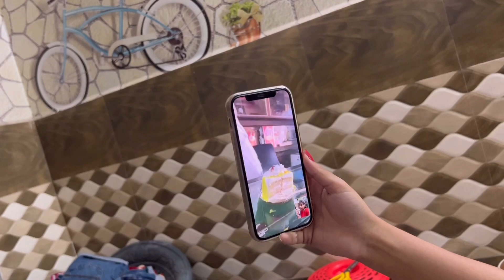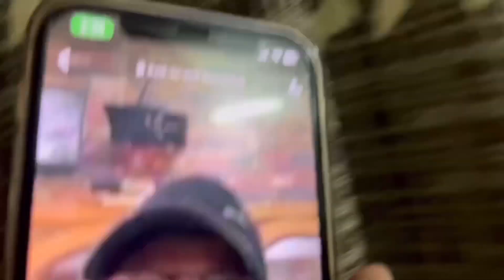Papa ne didi ko suprise kr diya😍